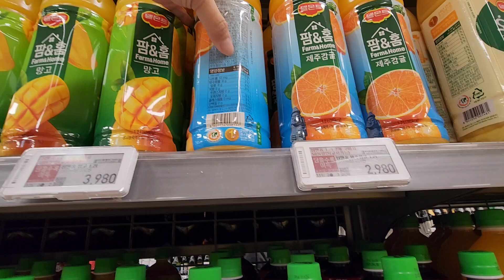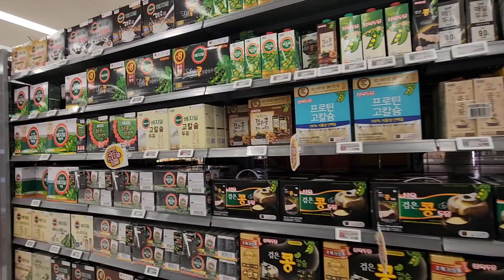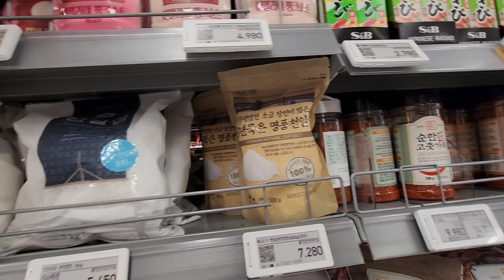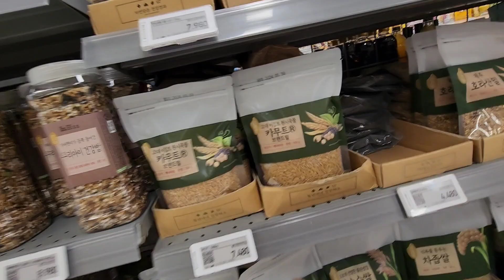목포 이마트 쇼핑중 | Emart | Mokpo Korea 🇰🇷 이마트 목포